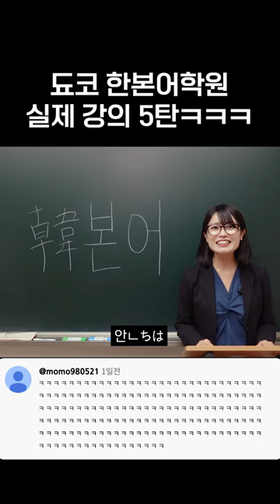도쿄 한본어학원 실제 강의영상